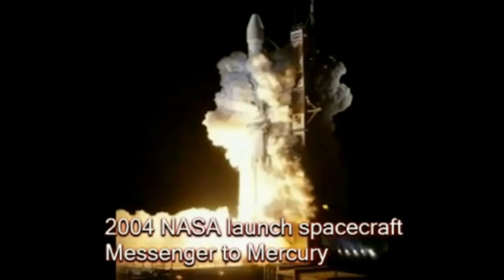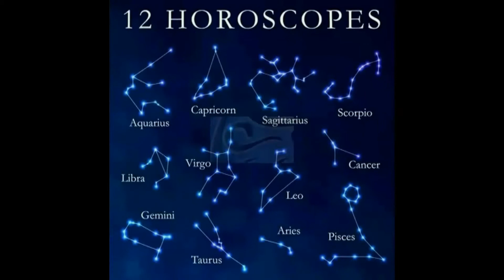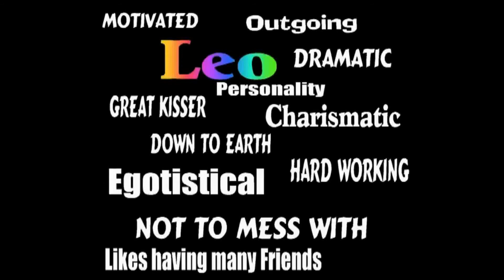History of Today August 3 (music)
History of Today--is a snapshot of events that happen on this Day
 and Famous birthday of people born on this Day through history
ENJOY plus Zodiac Lucky Numbers